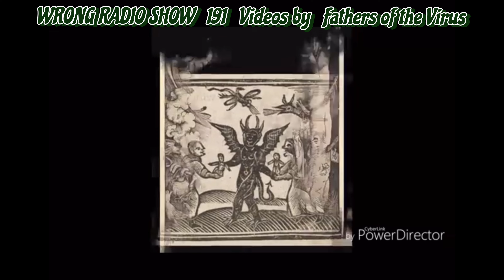WRONG RADIO SHOW 191 videos by Fathers of the Virus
Cmb Rlc  2023 march